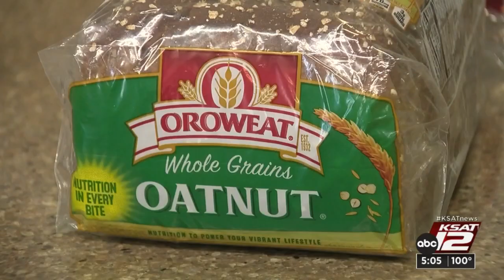Price check: Grocery costs are climbing. Here’s how much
Milk, bread, oatmeal and more are eating up family food budgets